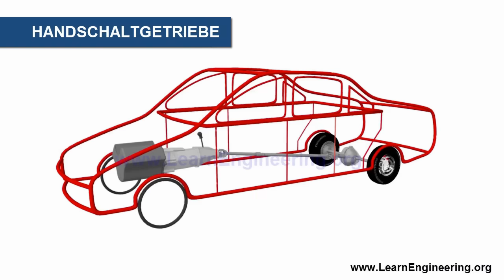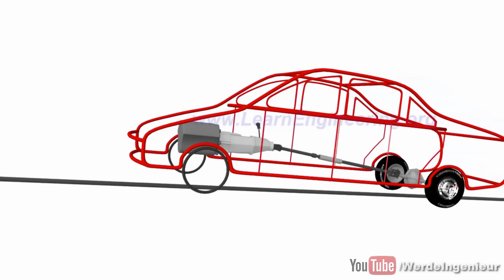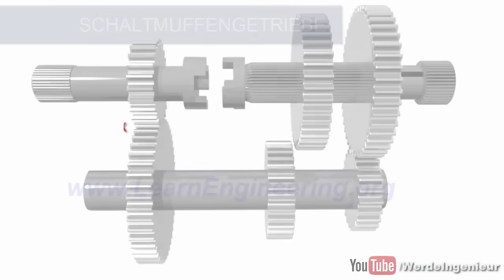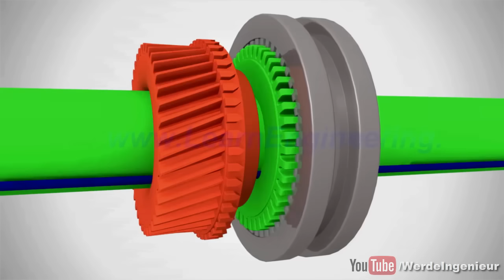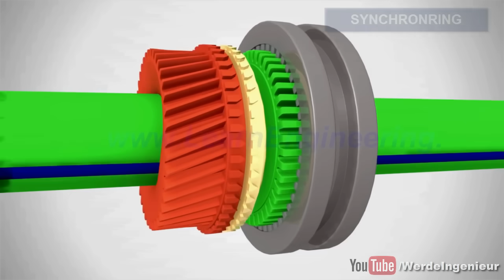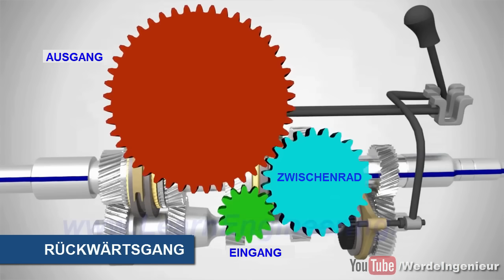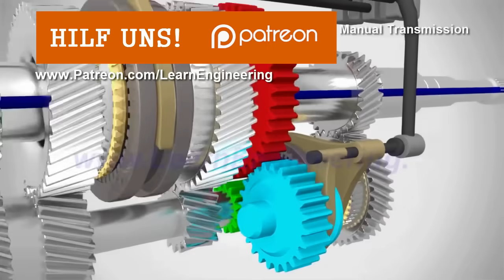Schaltgetriebe, wie es funktioniert ?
Liebe Freunde, bitte helfen Sie alle Videos auf Deutsch zu überspielen . Bei diesem Strom Finanzen werden wir nicht in der Lage sein, es zu tun.

Handschaltgetriebe haben Autos seit Jahrzehnten gute Dienste geleistet. So sind sie auch heute noch die beliebteste Getriebeart. Dieses Video bietet eine konzeptionelle Einführung in die Funktionsweise eines realen Handschaltgetriebes mit Rückwärtsgang. Mithilfe von Illustrationen und Animationen werden wir ihnen in diesem Video ein Handschaltgetriebe erklären. Ebenso werden hier die Funktion von Synchrongetrieben und Gleitgetrieben sehr gut veranschaulicht. Dieses Video erklärt auch die Funktionsweise des Rückwärtsgangs..

Sorry für die schlechten Deutsch. Diese Beschreibung wurde hergestellt unter Verwendung von Google Translate